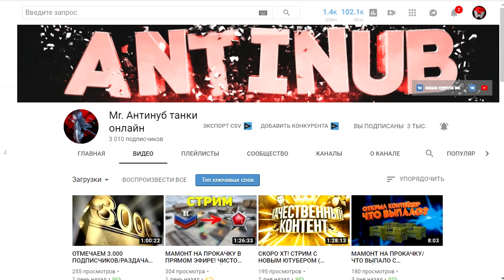ОТКРЫЛ НЕДЕЛЬНЫЙ КОНТЕЙНЕР НА НОВОБРАНЦЕ | ФУЛЛ ГАРАЖ М1 | ТАНКИ ОНЛАЙН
Играю в игру Танки Онлайн. Сегодня я снял видео ОТКРЫЛ НЕДЕЛЬНЫЙ КОНТЕЙНЕР НА НОВОБРАНЦЕ | ФУЛЛ ГАРАЖ М1 | ТАНКИ ОНЛАЙН

Мои аккаунты в Танках Онлайн:
Основа - VVaider
Мульт (1) - CTTacu6o
Мульт (2) - KyMblc_228
Мульт (3) - 6e3_npo6Jlem